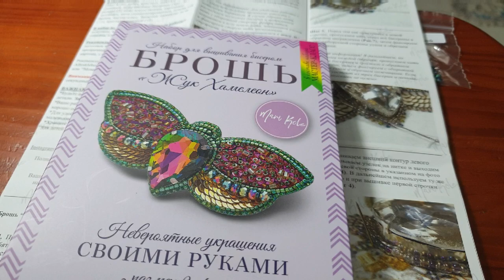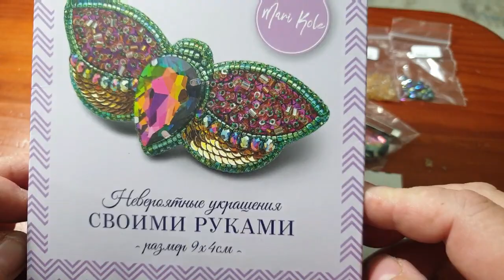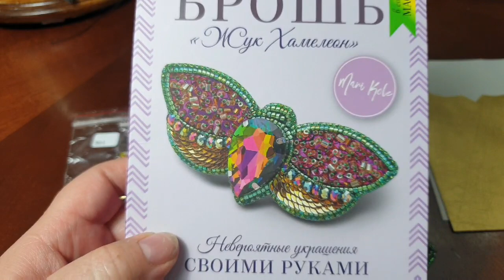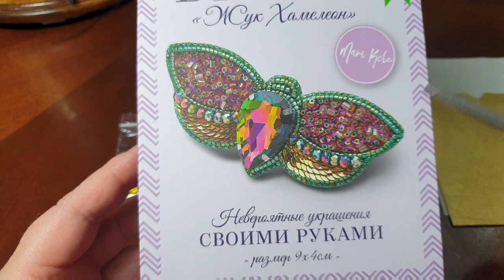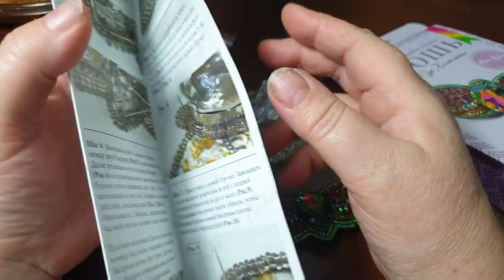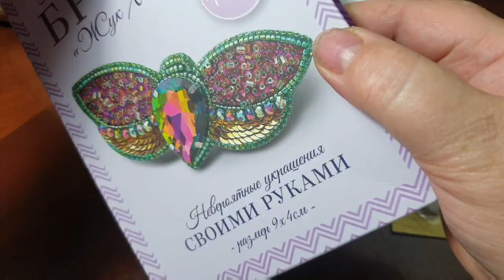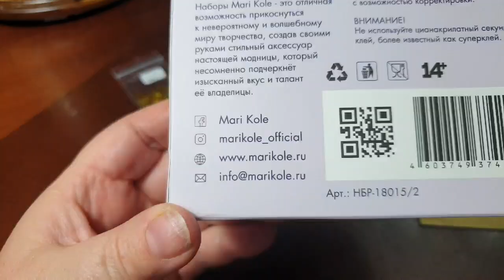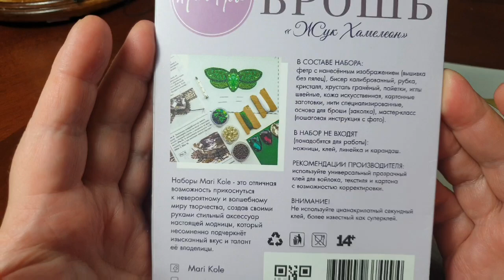Брошь "Жук Хамелеон" от Mari Kole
В этом видео вы познакомитесь с российским производителем брошей Mari Kole. Я покажу вам не только комплектацию, но и готовый результат. а также поделюсь своими впечатлениями!
в Инстаграм zolotinka10